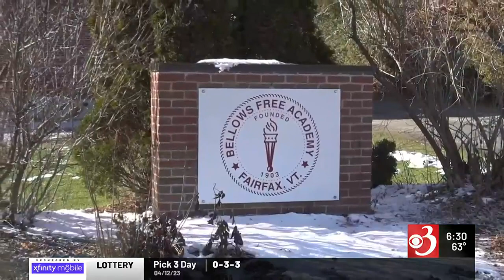Police investigating threat at BFA-Fairfax